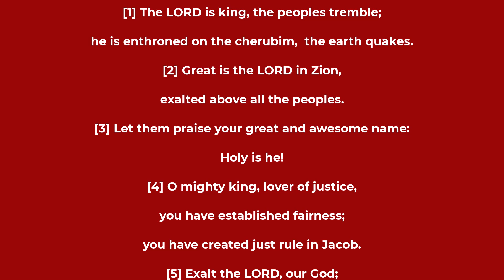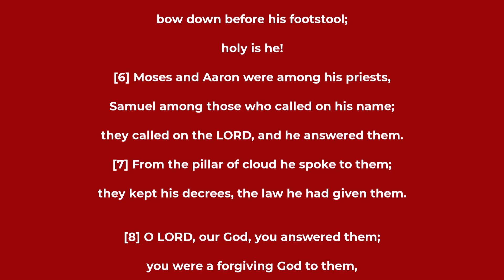Psalm chapter 99